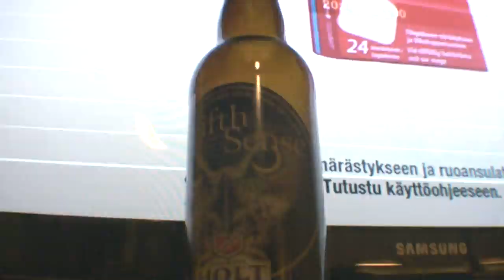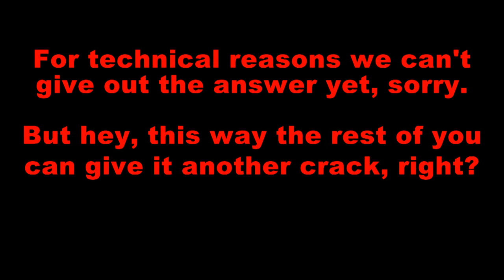Ensiferum Studio Diary: Week 6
Ensiferum is recording their 5th studio album. This videoseries gives you a sneak preview of the recording process. This week Emmi plays some keyboards, Pete growls and things get really steamy when Emmi gets a facial from the boys... Stay tuned for more videos from Ensiferum's time spent at the recording studios.